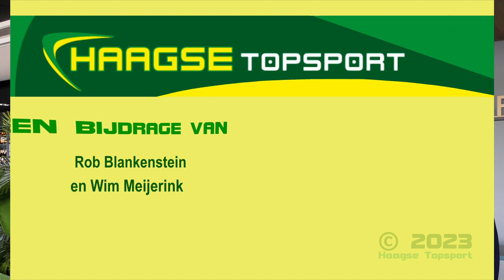20230301 Interview Silvinho Esajas PSV-ADO DH KNVB Beker (20230302)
In de aanloop naar de kwartfinale KNVB Beker op 2 maart 2023, waarin ADO het in Eindhoven moet opnemen tegen PSV, sprak Rob Blankenstein met Silvinho Esajas.